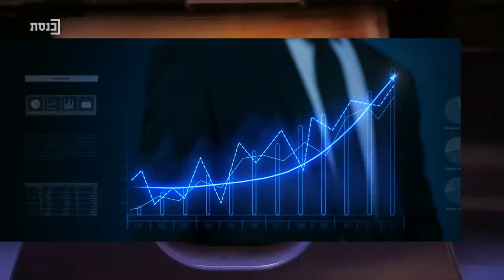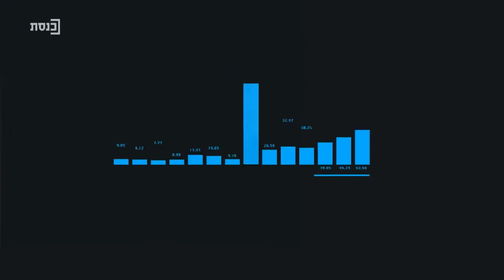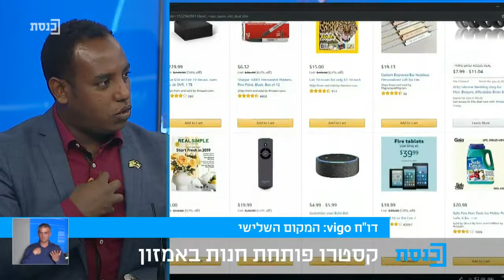המדד עם רועי כ"ץ - 23.5.19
אורחים: ח"כ עוזי דיין וח"כ גדי יברקן